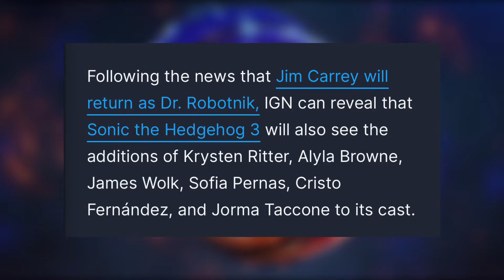SONIC MOVIE 3 LOGO REVEAL & NEW CAST MEMBERS | Sonic Movie 3 News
In todays video, we will be discussing about the recently revealed Sonic Movie 3 logo reveal! & the new cast members that will be joining the SCU (Sonic Cinematic Universe)

Hello Everyone
My name is SC Terracon and this is the SC Terracon Studios YouTube Channel!
We do many fun things here like discussions about films, video games, and merch
We also cover up the most recent news that has arrived on the internet

I also have other social media's you can follow me on like

This is just for YouTube to recommend my video!!
(So ignore it)
- Sonic the Hedgehog
- Sonic
- New Sonic Game
- Sonic Game 2023
- Sonic Dream Team
- Sonic Trailer
- Analyze
- Sonic Game
- Sonic Trailer
- Sonic the Hedgehog (2023)
- Sonic (2023)
- Sonic Game Reveal
- Sonic Reveal
- Discussion
- Video Game
- Knuckles
- Sonic Movie
- Sonic 2024
- Sonic Toys
- Sonic Figures
- Sonic Fan Art